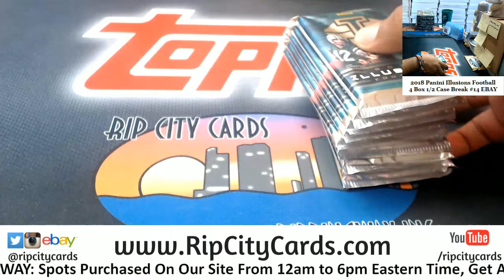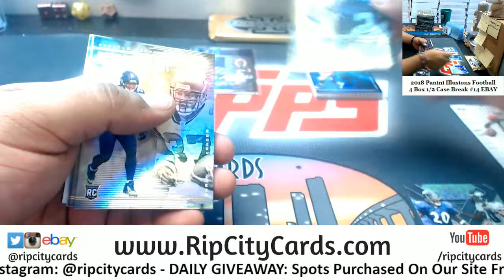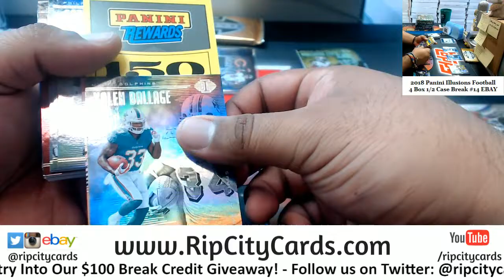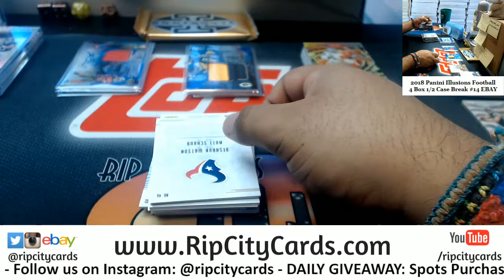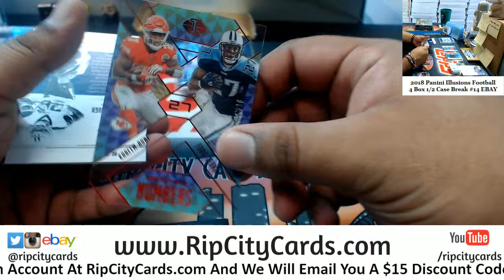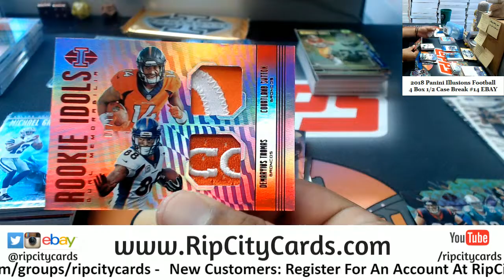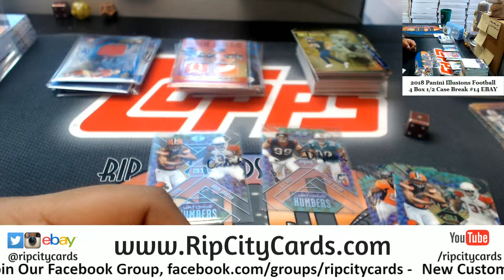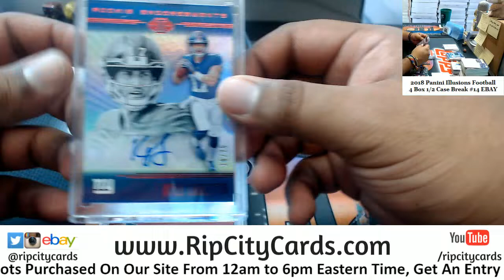2018 Illusions Football 4 Box #14 Part 1 EBAY